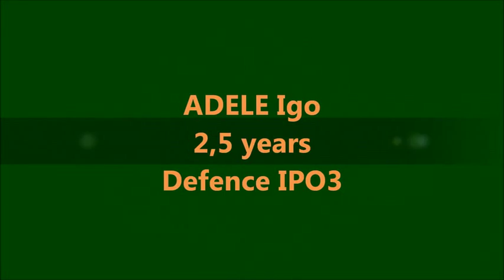Adele Igo, obrana IPO3